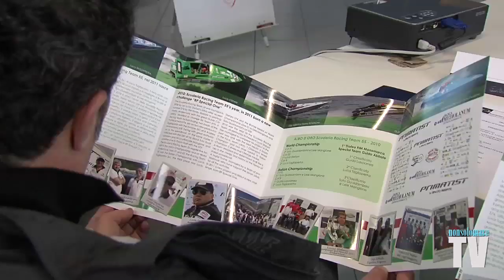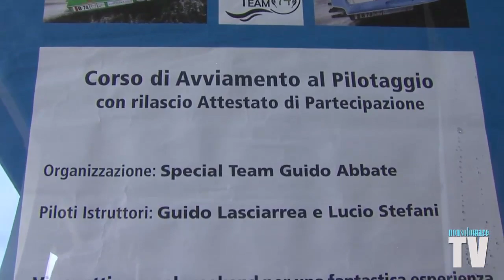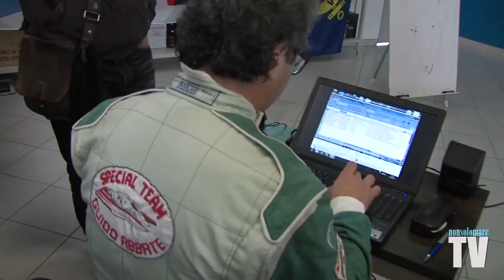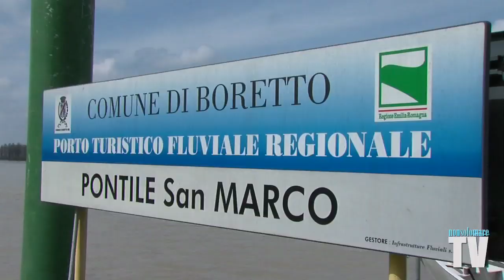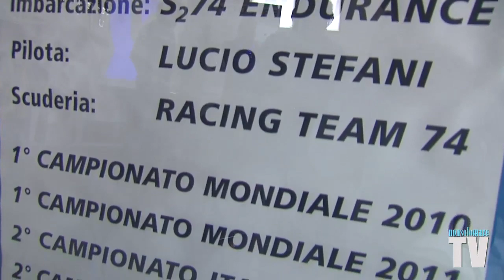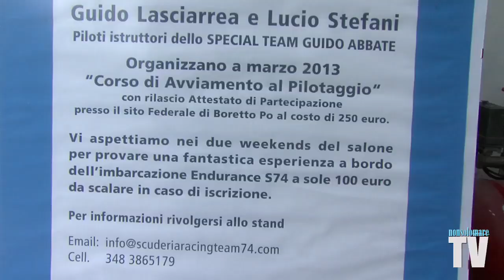Powerboat - 1°corso pilotaggio "Boat Competition"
dopo il successo riscontrato all'ultimo Salone Nautico di Genova il Racing Team 74 ha organizzato questi due week end dedicati all'avvicinamento e all'insegnamento della tecnica di conduzione di un'imbarcazione veloce monocarena